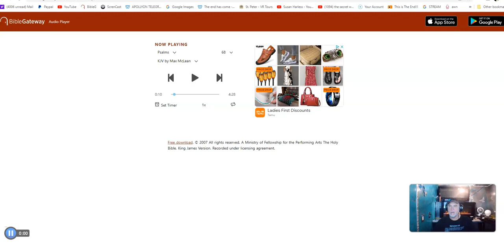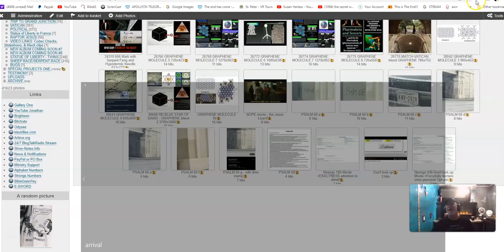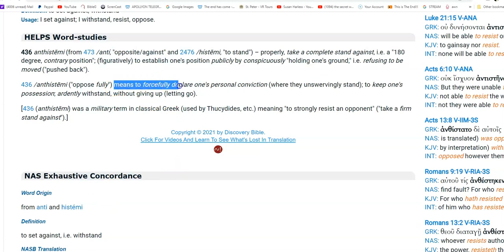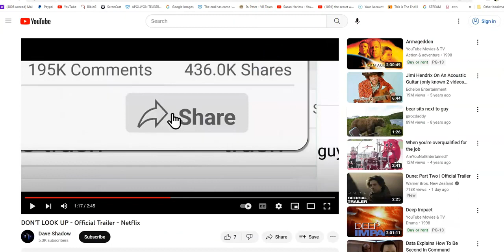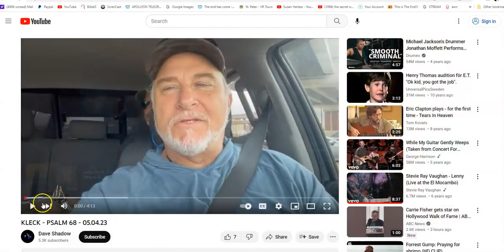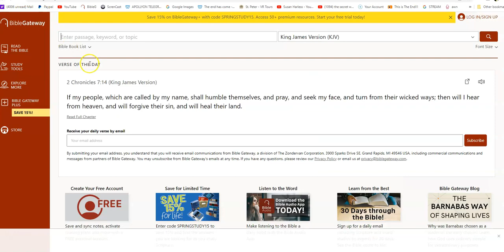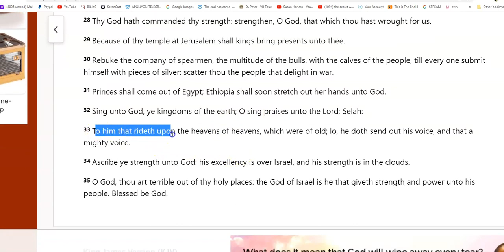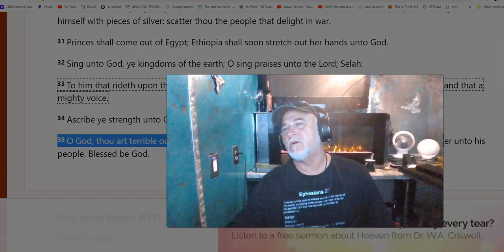Alert Again!!! Psalm 68 Miracle - Clouds AGAIN!! Does this Look Like the LORD is COMING - JK